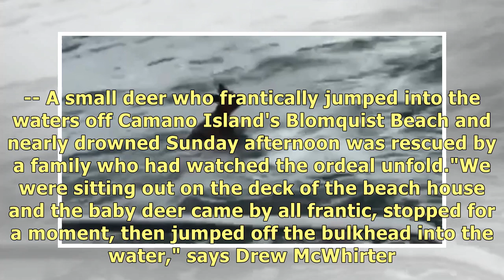Oh deer! Watch as boaters save fawn from waters in Washington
Drew McWhirter and his family help save a deer struggling to swim in Saratoga Passage off Camano Isl.